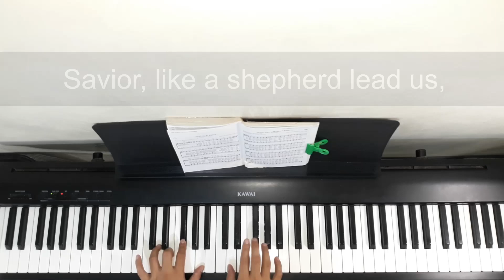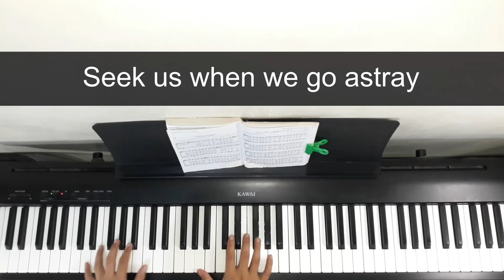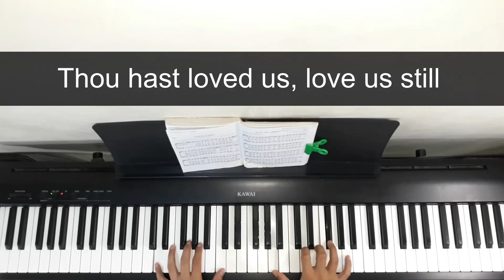Savior, Like A Shepherd Lead Us - Piano Instrumental | With Lyrics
Attrib. to Dorothy A. Thrupp 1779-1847

Lyrics:

1. Savior, like a shepherd lead us,
    Much we need Thy tender care;
    In Thy pleasant pastures feed us,
    For our use Thy folds prepare:
    Blessed Jesus, blessed Jesus,
    Thou hast bought us, Thine we are;

2. We are Thine, do Thou befriend us,
     Be the guardian of our way;
     Keep Thy flock, from sin defend us,
     Seek us when we go astray:
     Hear, O hear us when we pray;

3. Thou hast promised to receive us,
     Poor and sinful though we be;
     Thou hast mercy to relieve us,
     Grace to cleanse, and pow'r to free:
     Early let us turn to Thee;

4.  Early let us seek Thy favor,
     Early let us do Thy will;
     Blessed Lord and only Savior,
     With Thy love our bosoms fill:
     Thou hast loved us, love us still;